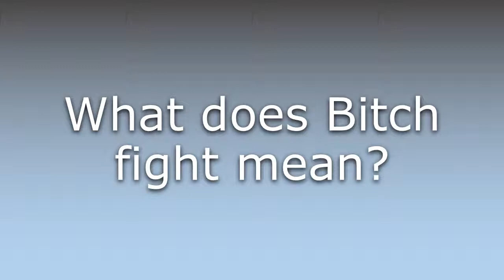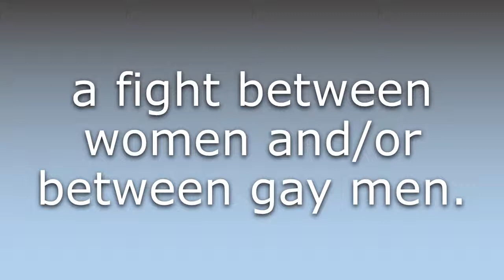What does Bitch fight mean?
What does Bitch fight mean in English? Learn the meaning of Bitch fight.